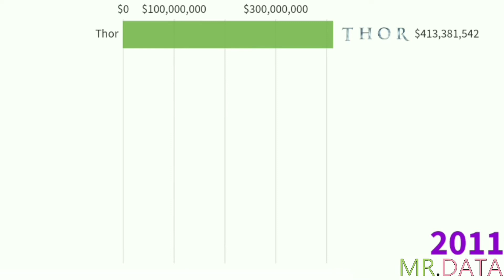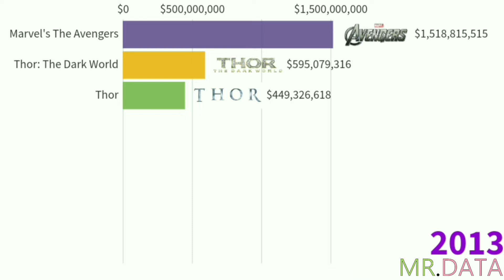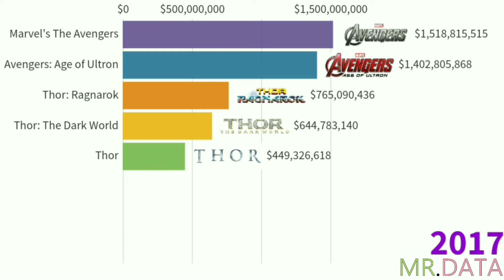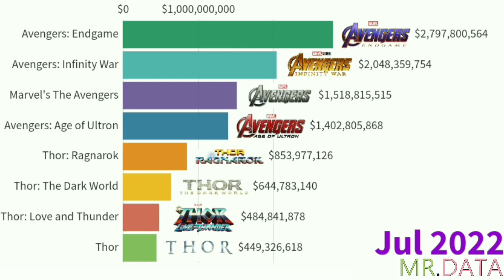Most Grossing Thor Movies 2011-2022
Hello, I am Mr. Data. Enjoy this video and you can choose and watch movies of your choice from this list

you can see the Most Grossing Thor Live Action Movies from 2011 to 2022 in the form of a bar chart

Note that this figure represents the gross income of the box office worldwide in dollars and the list is not adjusted for inflation.

About Channel :
Welcome to this channel
I am Mr. Data
Data is important
Here you can see bar chart videos related to growth, comparison, etc. in relation to various data

You also increase the success of my videos and channel by liking and sharing my videos with your friends.